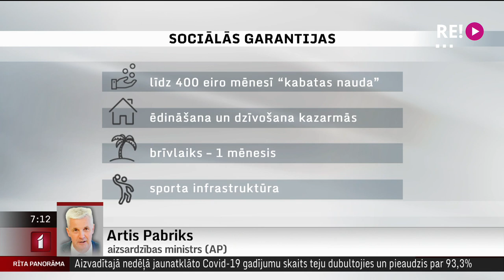Telefonintervija ar aizsardzības ministru Arti Pabriku